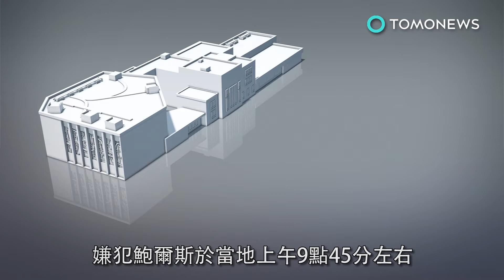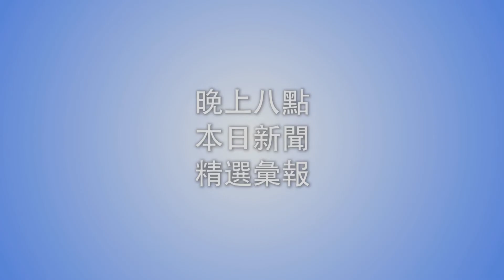美匹茲堡槍擊案 兇嫌掃射猶太會堂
上週六美國匹茲堡（Pittsburgh）一名男子，手持AR-15步槍和三支手槍，高喊著反猶太人的辱罵掃射猶太教堂，導致11人死亡、和4名警察在內共6人受傷。據《華盛頓郵報》報導，嫌犯鮑爾斯（Robert Bowers）於當地上午9點45分左右，由一扇未上鎖的門進入生命之樹猶太會堂（Tree of Life），手持一支柯爾特AR-15突擊步槍和三把克拉克.357口徑手槍。美國當局表示，鮑爾斯在會堂裡徘徊了幾分鐘後，突然不分青紅皂白就開槍掃射，造成11名信徒死亡。兇嫌要離開會堂時，被兩名穿著全副裝備的警員遇見。兩方交火過程中，鮑爾斯射中一名警員的手，另一名則被彈片擊中受傷。鮑爾斯只好退回會堂，躲在三樓的一個房間裡。在與美國特種警察部隊（SWAT）的短暫對峙中，鮑爾斯又開槍射中兩名警員。據說整個過程中他都大聲喊著反猶太言論，最後遭警方擊中多次於是投降。犯下此案後，他被控29項聯邦法罪名及36項州法罪名。據報導，鮑爾斯在社群媒體《Gab.com》上的帳號，在凶殺案前一天就發了反猶太人和反難民的發文。